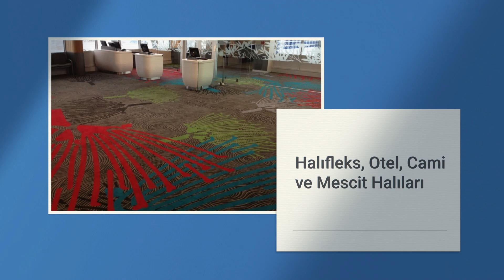Halıfleks, Duvardan Duvara Halı, Karo Halı, Mineflo, PVC, Çim Halı - Akser Zemin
Akser Zemin 1978 yılında Erenköy Kadıköy’de kurulmuştur. Kuruluş tarihinden bu yana zemin döşemeleri üzerine faaliyette bulunmaktayız.

Firmamız için önemli olan siz değerli müşterilerimize kaliteli ürünü uygun fiyata her zevke göre tasarımlar yaratmaktadır.

Yılların vermiş olduğu deneyim ve tecrübe ile siz müşterilerimizi memnun etmek görevlerimiz arasında ilk sıradadır.

Müşterilerimizin mutluluğu için işimizi severek ve özenle yaparız.

Uzman ve kaliteli ekiplerimizle hızlı ve profesyonel çözümler üretmekteyiz.

İstediğiniz takdirde eviniz, ofis ve iş yerleriniz için ölçü ve fiyatlandırma hizmeti sunmaktayız.

Siz değerli müşterilerimizin memnuniyetini kazanmak en önemli amacımızdır. Sizleri aramızda görmekten mutluluk duyar, keyifli alışverişler dileriz.

Akser Zemin
Şemsettin Günaltay Cad./kaptan Arif Sok. No:61 D:3, 34738 Kadıköy/İstanbul